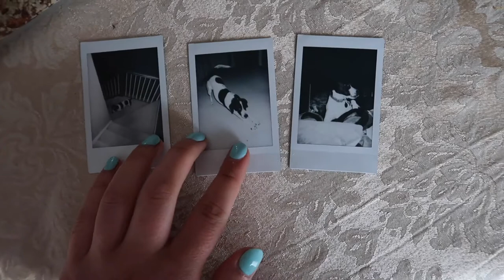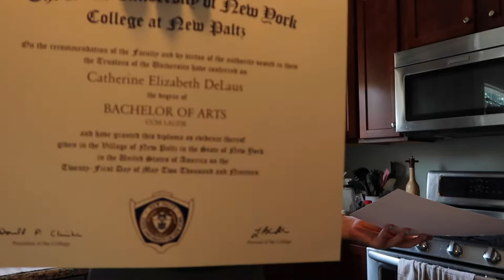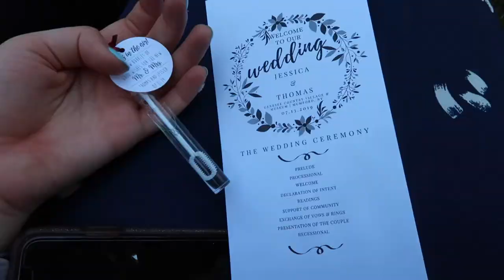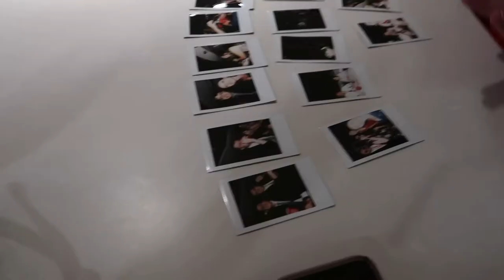A Weekend With My Family!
I LOVED making this video. Tommy and Jess's wedding was so amazingly full of love and getting to spend time with my family always makes me feel so happy. I genuinely laughed out loud multiple times while I was editing this.

I hope you like watching this as much as I loved making it ♡